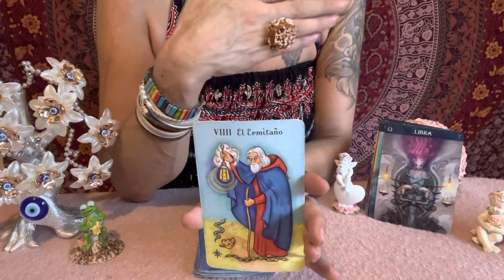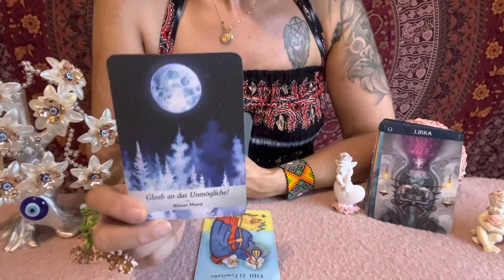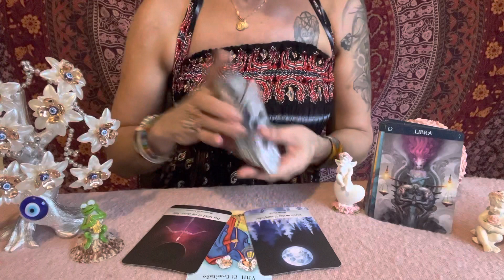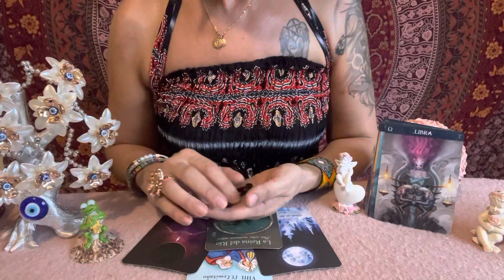💕LIBRA 🌸SALE UNA VERDAD A LA LUZ🌟Tarot Horoscopo Libra😎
Basica: 4 Preguntas+Oraculo   500 Pesos MXN
Medium: 1Hora+Preguntas   1.000 Pesos MXN
Premium: 2Horas+Preguntas  1.500 Pesos MXN
Exclusiva Terapeutica: 3 Horas 2.000 Pesos MXN

Donativos / Spenden
Aleyna